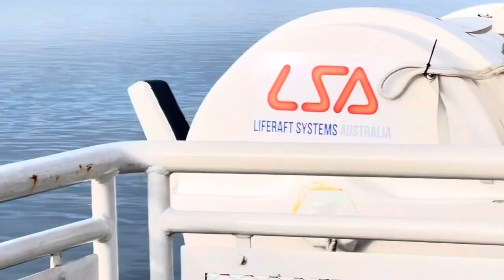【旅居温哥华】维多利亚Victoria 悉尼小镇 Sideny观光游，漂亮的海湾，静谧的小镇，度假好地方，值得一游……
悉尼（Sidney）是加拿大不列颠哥伦比亚省西南部首府地区一个镇，坐落温哥华岛东南部萨尼奇半岛的东北角，东面濒临佐治亚海峡，其余三方则被北萨尼奇包围。悉尼镇内人口为11089人[2]。